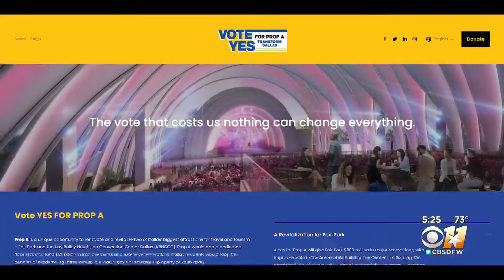Unpacking 'Proposition A': Supporters encourage Dallas voters to finish the ballot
In Dallas economic development is also on the November ballot. So, with early voting already underway, supporters gathered in South Dallas today for a 'pep rally' of sorts, to make sure the important ballot item isn't overlooked.